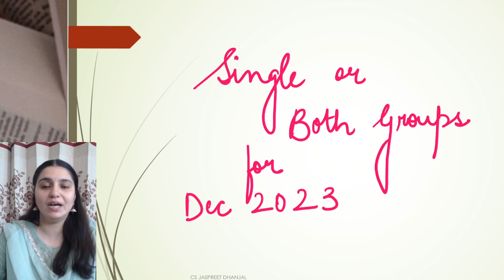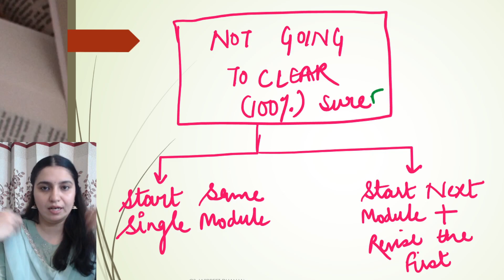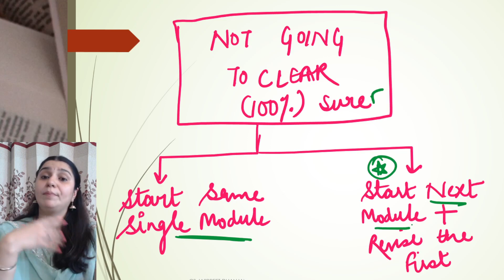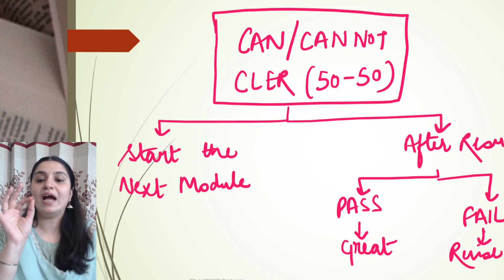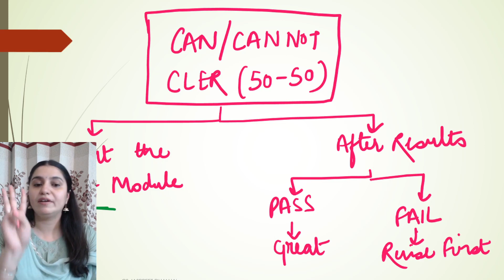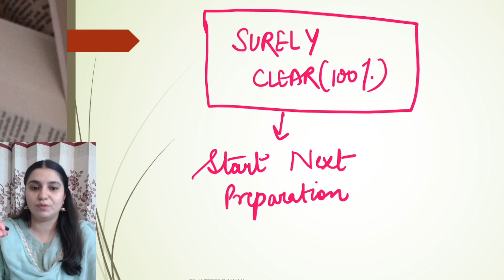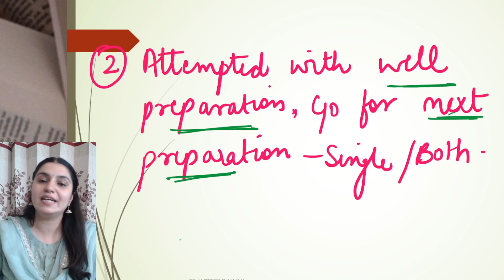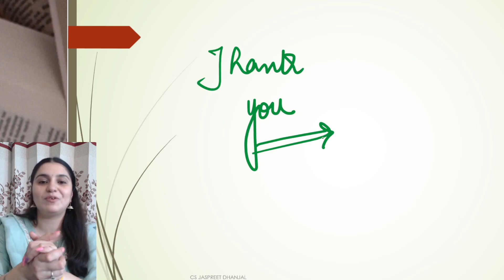CS DECEMBER 23 EXAMS | TECHNIQUES TO DECIDE TO ATTEMPT SINGLE/BOTH MODULES | BY CS JASPREET DHANJAL